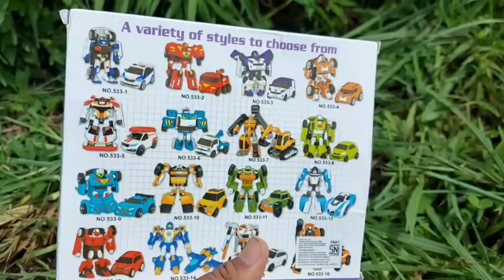Mencari Mainan Anak Laki Mobil Mobilan, Jeep, Truck Excavator, Mobil Polisi, Ultraman, Bis, Bus Tayo